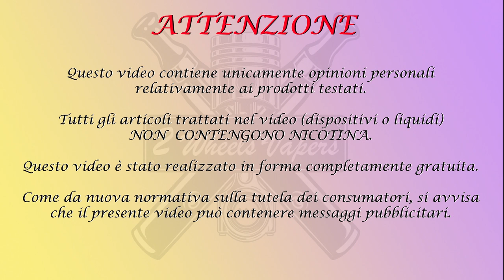1000 by Azhad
Semplicemente fantastico uno dei migliori tabacchi inglesi di sempre!!